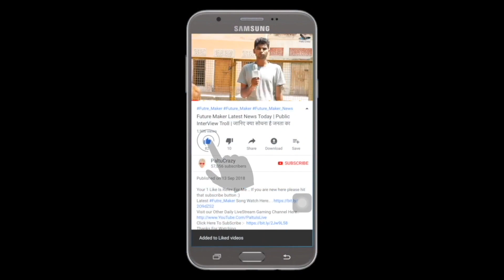Judgemental Hai Kya Trailer Reaction | Kangana Ranaut, Rajkummar Rao | 26th July 2019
Judgementall Hai Kya Official Trailer | Kangana Ranaut, Rajkummar Rao | 26th July 2019

ˍˍˍˍˍˍˍˍˍˍˍˍˍˍˍˍˍˍˍˍˍˍˍˍˍˍˍˍˍˍˍˍˍˍˍˍˍˍˍˍˍˍˍˍˍˍˍˍˍˍˍˍˍˍˍˍˍˍˍˍˍˍˍˍˍˍˍˍˍˍˍˍˍˍˍˍˍˍˍˍˍˍˍˍˍˍˍˍˍˍˍˍˍˍˍˍˍ
Presenting the official trailer of 'Judgementall Hai Kya'.

One Mystery. 2 suspects. This July, Trust No One!

Power house performers, Kanagana Ranaut and Rajkummar Rao are all set to engage you in a pulse-pounding cat and mouse game in an entertaining thriller, ‘JudgeMentall Hai Kya’.

JudgeMentall Hai Kya will see Kangana & Rajkummar play two prime suspects of a captivating murder mystery case. The two actors are pitted against each other in the film and will be seen indulging in a game of one upmanship.

Starring: Kangana Ranaut , Rajkummar Rao
Directed by: Prakash Kovelamudi
Written by: Kanika Dhillon
Produced by: Shobha Kapoor, Ekta Kapoor, Shaailesh.R.Singh
For Balaji: Sunil Lulla (Group CEO), Nachiketa Pantvaidya (Group COO)
Creative Producer : Ruchikaa Kapoor

Judgemental Hai Kya Trailer Reaction | Kangana Ranaut | Rajkumar Rao | RajDeepLive